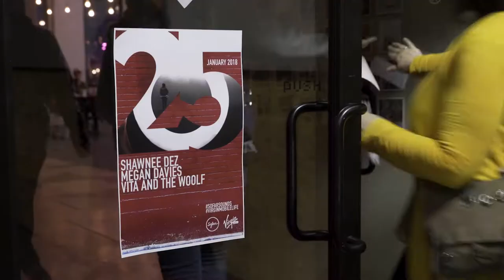Virgin Mobile x Sofar Sounds Chicago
We partnered with Sofar Sounds to throw a private concert in Chicago for Inner Circle Members! Thanks to soulful performances by Shawnee Dez,  Megan Davies & Vita and the Woolf.